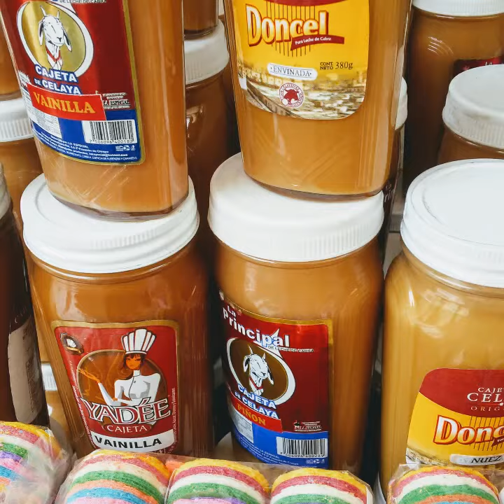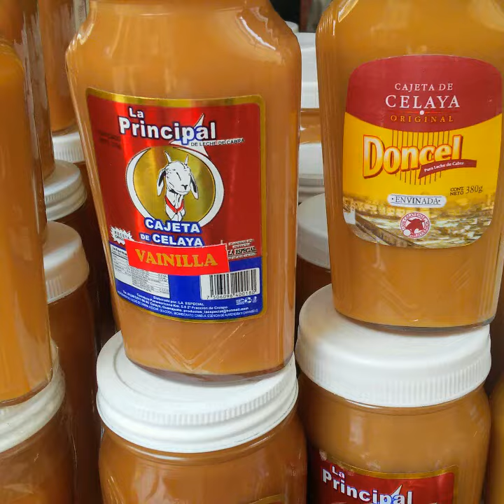CELAYA, GTO. CAPITAL MUNDIAL DE LA CAJETA ORGULLO MÉXICO FUNDADOR LIC. DELFINO CORNEJO TORRES